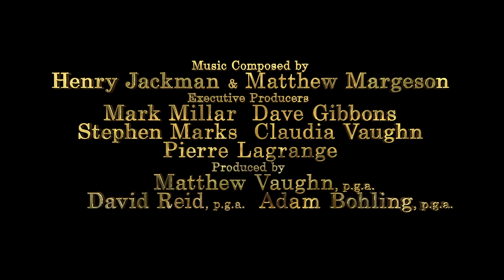Kingsman: The Golden Circle | Official Hindi Trailer | Fox Star India | September 22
Are you ready for what comes next?
Watch the Hindi trailer for Kingsman: The Golden Circle, the biggest action - spy movie of the year, releasing in cinemas September 22.

“Kingsman: The Secret Service” introduced the world to Kingsman - an independent, international intelligence agency operating at the highest level of discretion, whose ultimate goal is to keep the world safe. In “Kingsman: The Golden Circle,” our heroes face a new challenge. When their headquarters are destroyed and the world is held hostage, their journey leads them to the discovery of an allied spy organization in the US called Statesman, dating back to the day they were both founded. In a new adventure that tests their agents’ strength and wits to the limit, these two elite secret organizations band together to defeat a ruthless common enemy, in order to save the world, something that’s becoming a bit of a habit for Eggsy…

Starring Colin Firth, Julianne Moore, Taron Egerton, Mark Strong, Halle Berry, Pedro Pascal, with Sir Elton John, and Channing Tatum, and Jeff Bridges